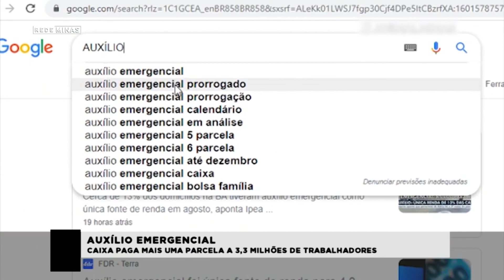Auxílio Emergencial Caixa paga mais uma parcela a 3,3 milhões de trabalhadores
E o auxílio emergencial tem sido a única fonte de renda para muita gente. A Caixa pagou nesta segunda (05) mais uma parcela do auxílio a tres milhões e trezentos mil trabalhadores nascidos em fevereiro. Cerca de dois milhões vão receber a primeira parcela do auxílio emergencial extensão, de R$ 300.